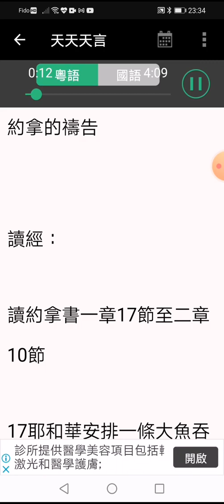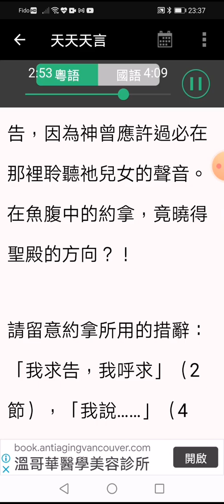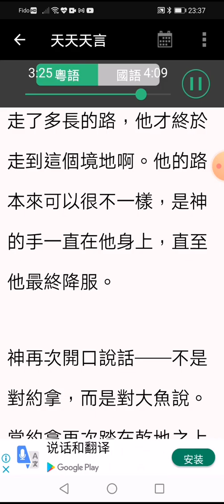2021年4月25日。約拿的禱告